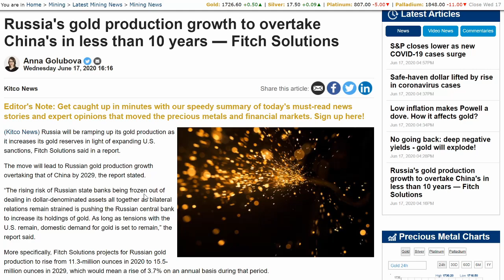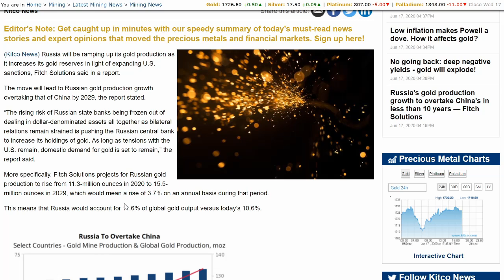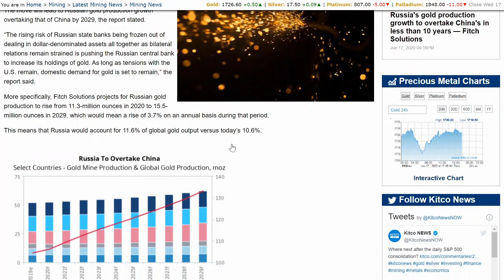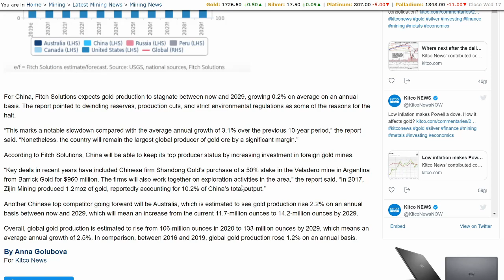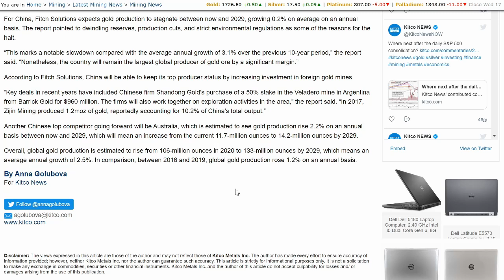Russia To Overtake China On Gold Production By 2029!